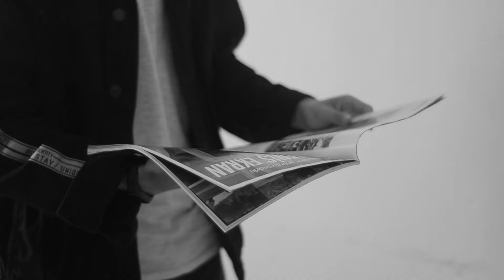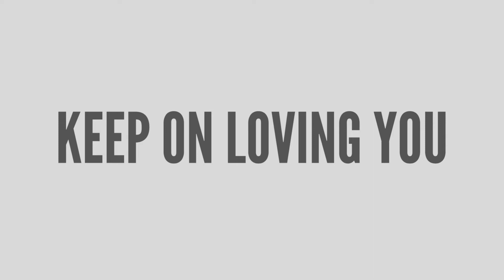WHO IS GARY RICHRATH???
OVERVIEW
Hey there guitar friends!!!  On this week's episode of RIFFS+TONES+GEAR we're checkin' out Gary Richrath.  Gary was the lead guitarist and co-founder of REO Speedwagon.  He was a no-frills Les Paul/Marshall-man but don't let that fool ya.  His guitar playing was simple yet effective.  Like his other contemporaries, Gary's guitar parts served the song.  Cool riffs, timeless solos, and some crispy tone!

For the tracks this week I'm running my Gibson Les Paul Futura through my Fractal Audio FM3. On the FM3 I'm using the Euro/Blue patch to get that cranked Marshall sound.  Thanks for hangin’ out!

SIGNAL CHAIN
Guitar + FM3 + Audio Interface/AVID Eleven Rack + ProTools

EFFECTS
No effects were used in post on the guitars.